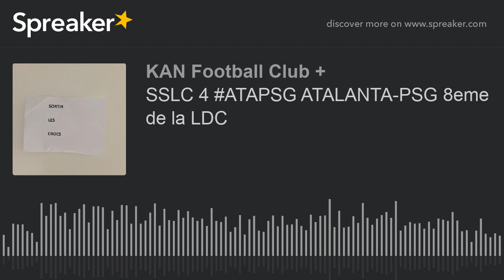SSLC 4 ATAPSG ATALANTA-PSG 8eme de la LDC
LA CAUSERIE DU COACH Philippe EULLAFFROY @PECoach3